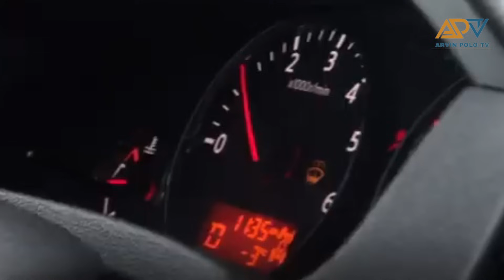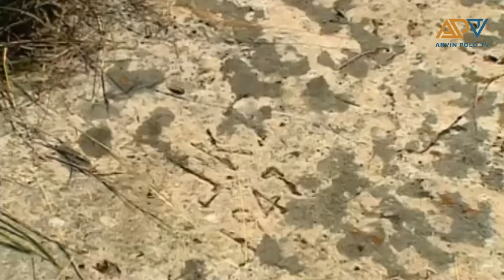10 Pinaka malaking Butas sa Mundo!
10 Pinaka malaking Butas sa Mundo!

Sa mga Nagtatanong, Dito ako kumukuha ng mga background music sa mga videos ko. Free 7 days Trial ka :)

at sa mga hindi nakakaalam nagamit ako ng Realistic Voice at ito ang apps na gamit ko!

1. loan app fast approval 2024
2. loan app
3. loan app fast approval
4. legit loan app 2024
5. online loan app fast approval
6. fast approval loan app 2024
7. go peso loan app review

-Business Services
-Digital Marketing
-Making Money Online
-Trading
-How to make money
-Clickbank
-Dropshipping
-Investing
-xm forex
-binance
-crypto
-expert option
-forex
-stock market
-bitcoin
-xrp
-Ethereum
-nft games
-cryptocurrency
-insurance
-Coinbase Exchange
-CoinDCX
-PrimeXBT
-xm forex
-learn to trade
-cryptocurrency
-forex
-fbs forex
-bitcoin
-Ethereum
-stock market trading
-forex trading
-money
-investments
-business
-Insurance
-Loans
-Mortgage
-Attorney
-Credit
-Lawyer
-Degree
-Hosting
-Claim

Title: 10 Pinaka malaking Butas sa Mundo!